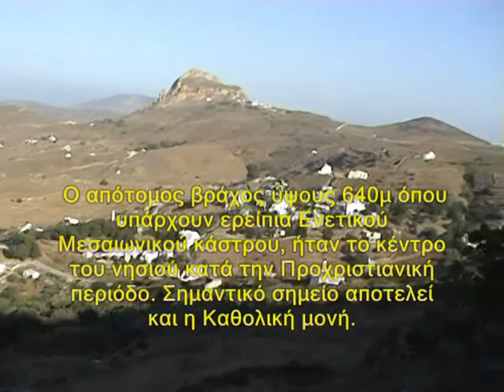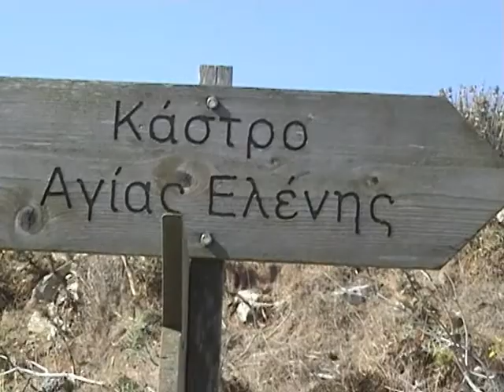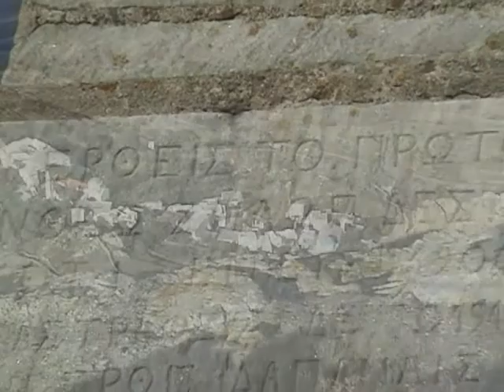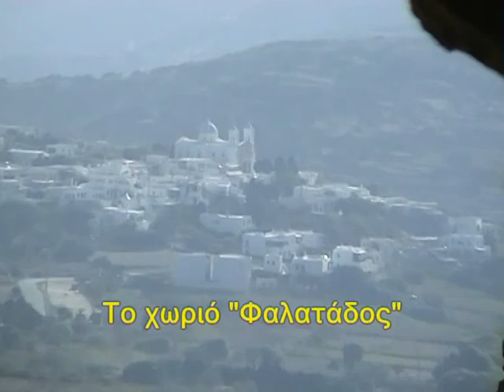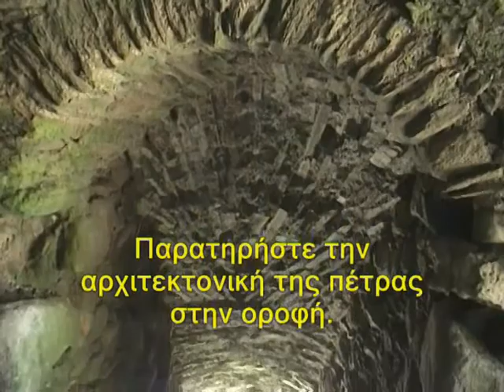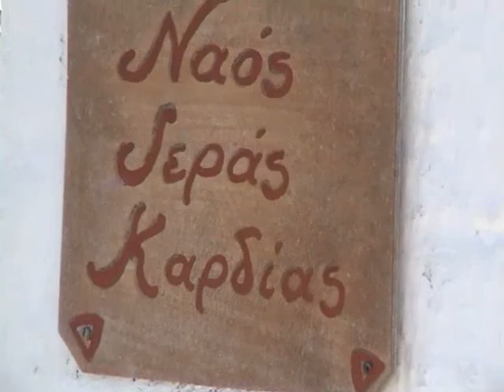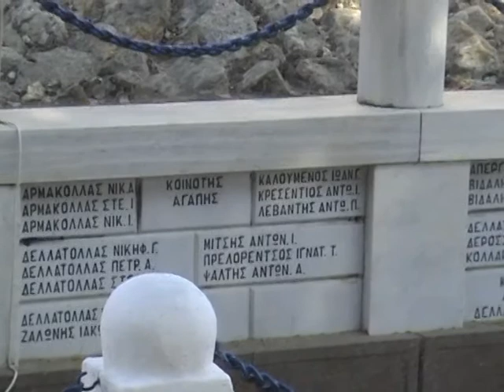Αφιέρωμα στo Εξώμβουργο Τήνου